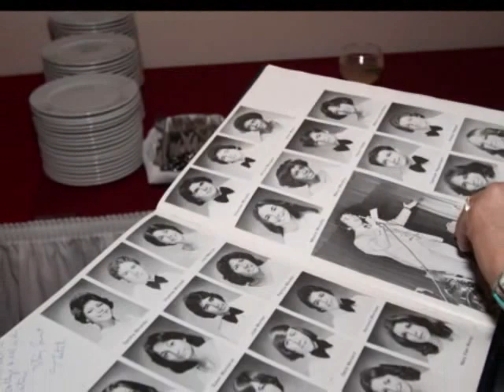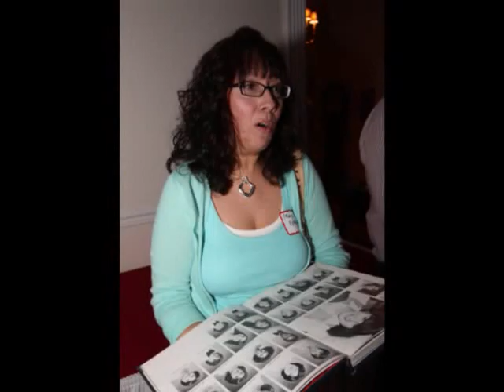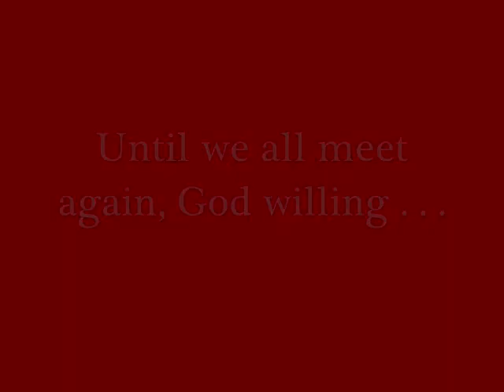Cardinal Spellman Class of 1978 Birthday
On May 7, 2010, a group of classmates from the Bronx's Cardinal Spellman High School's Class of 1978 got together to celebrate our 50th birthdays!